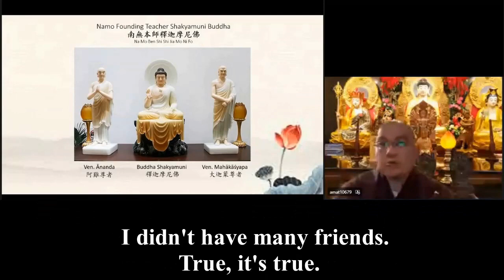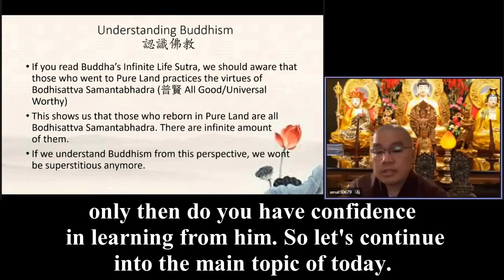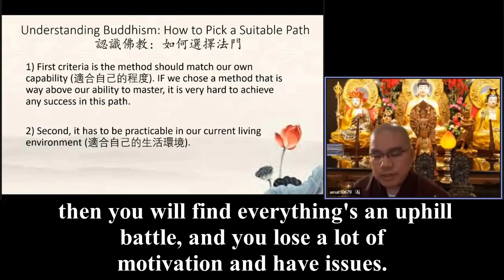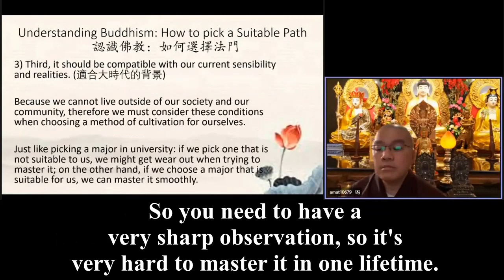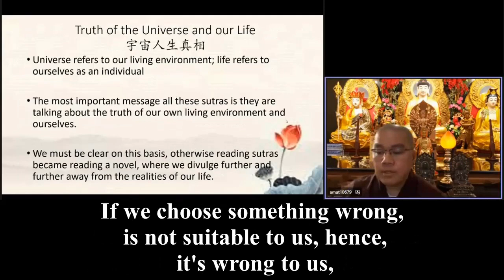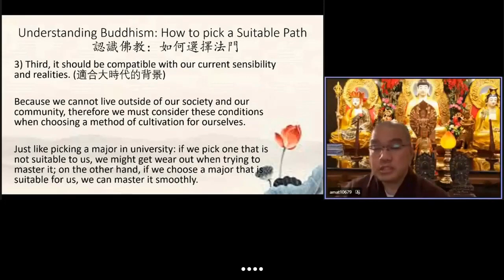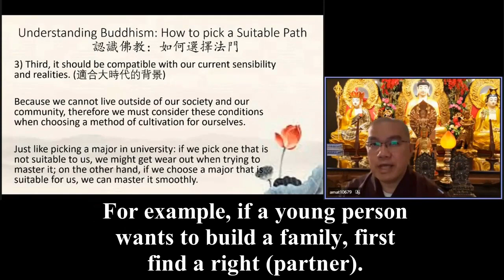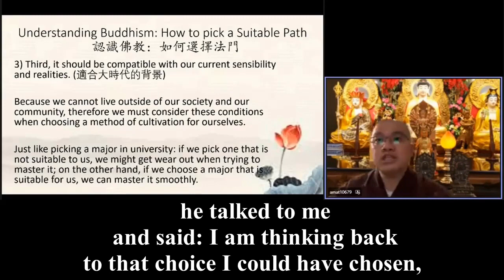2Master Xue Wu《認識佛教》（10）20220216 英文字幕 英國英語口音《If a person is arrogant and has a bad temper》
《If a person is arrogant and has a bad temper, who wants to be your friend?》
《I have transformed from getting angry and reactive towards situations that are not to my liking into someone who felt more pity or more sympathetic rather than being angry, like this person has a lot of issues he has to face, that's why he's like that. 》
When I started, when I just became a novice monk, my biggest biggest problem that I had to face was, 《my biggest issue was: arrogance and temper.》 My temper was big, I had a very bad temper. 《If a person is arrogant and has a bad temper, who wants to be your friend?》 That's why I had so few friends, I didn't have many friends.
1142 True, it's true. Also, because of my bad temper, I also lost a good friend of mine. So after that, I reflected, if I don't change this bad temper and my arrogance, it will become the biggest obstacle in my life.
Also, after all this transformation that I have, after learning from Buddha, all of my friends and family started to learn Buddhism, and a lot of them learned because of seeing my transformation from someone who was very angry into someone who's very calm, able to take in situations well. Even though I still have a temper, I have improved a lot since then. 《I have transformed from getting angry and reactive towards situations that are not to my liking into someone who felt more pity or more sympathetic rather than being angry, like this person has a lot of issues he has to face, that's why he's like that. 》
So once you understand who your teacher is, the example that he has set, only then do you have confidence in learning from him. So let's continue into the main topic of today.
When we're learning Buddhism, the first thing we need to know is that Shakyamuni Buddha has given a lot of methods of cultivation, but we need to learn how to choose the path that is suitable to us. All these have to be in accordance to our levels. So there are a few ways to choose the path that is suitable to you.
Number one is it has to meet your current situation, your living environment, your capabilities, number one, if you're able to learn from it. If you are not able to learn and keep up with the teachings, then you will find everything's an uphill battle, and you lose a lot of motivation and have issues.
So for example, the reason why we are choosing the Pure Land method is because it's simpler for us. Sometimes when we have issues, meet some problems, we put all our worries into this one Amituofo, Amitabha, seeking his help to give us strength to face these conflicts and issues and overcome them. So how? By increasing my wisdom, so it's easy, just have a central focus.
But if you choose something like Zen Buddhism, we have to know that sampling is pretty good. It's not because it's bad, but the standard is very high, in order to master it you need to be able to see through all phenomena and be aware of its essence so that we do not get dragged away by the surface appearance. So you need to have a very sharp observation, so it's very hard to master it in one lifetime. Other than the capabilities, this method needs to be suitable to our current living environment. Also it has to fit into our current realities that we are living In, now, this era, sensibilities of this era. Right now we are living in a very big society, without societies, without communities, we cannot survive. Say if we want to eat today where did the food come from? Where did this food provision come from? If you want to wear clothes, where were the clothes made? The fact that you can live in this world and not just survive, you can live in peace with food, with shelters and with safety, it relies on everyone, societies. Without this society, we can't survive.